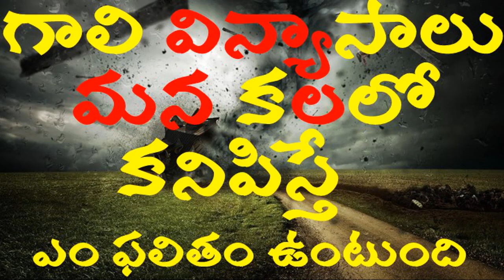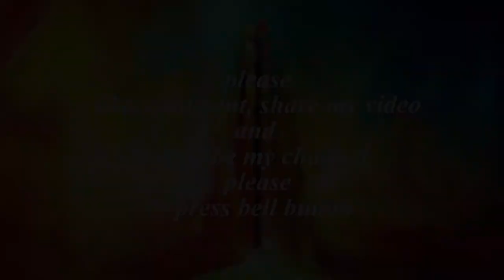గాలి విన్యాసాలు కలలో కనిపిస్తే ఎం ఫలితం ఉంటుంది | Air| గాలి కల | Yogi Srinivas | Tejas Thoughts